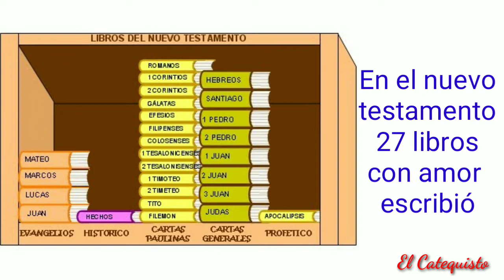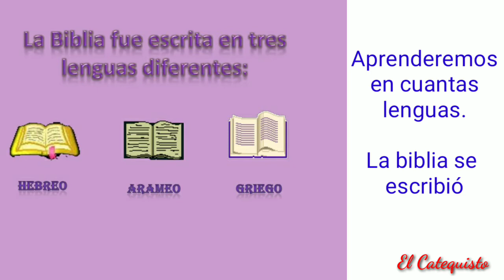La biblia, un canto para recordar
Perdón si se escucha bajito,subanle al volumen :3